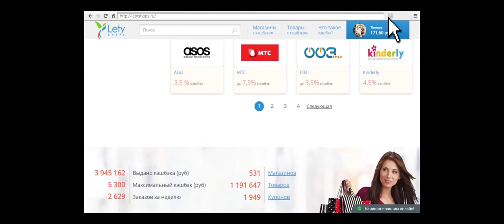Клан (2015). Трейлер на русском.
Фильм "Клан" - русский трейлер.
Премьера в РФ: 18 февраля 2016
Страна: Аргентина
Жанр: триллер, криминал
Режиссер: Пабло Траперо
В ролях: Антония Бенгоэкеа, Гастон Кокьярале, Гильермо Франселья, Стефания Кёсль

Сюжет фильма "Клан": В начале 1980-х годов в Аргентине произошла смена режима: много лет здесь царила диктатура, по всей стране была распространена тактика похищения инакомыслящих, тогда как общество должно было мириться с тем, что люди, неугодные властям, просто исчезали. Однако, несмотря на демократические перемены, бывший работник разведки Архимед Пуччио предпочитает старые методы. Даже в новом мире Пуччио и его многочисленная семья без труда находит себе место: клан похищает людей из богатых семей, требует за них выкуп, а получив деньги, убивает заложников. С помощью друзей в высокопоставленных кругах клан легко уходит от заслуженного наказания. Фильм охватит всю историю семьи Пуччио и отдельно сосредоточится на отношениях Архимеда и его сына Алекса, известного игрока в регби.